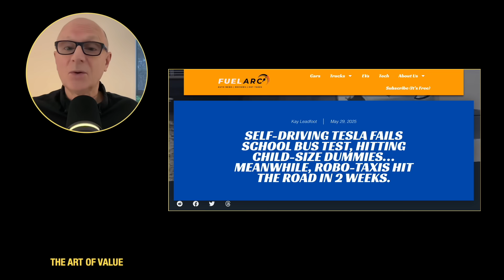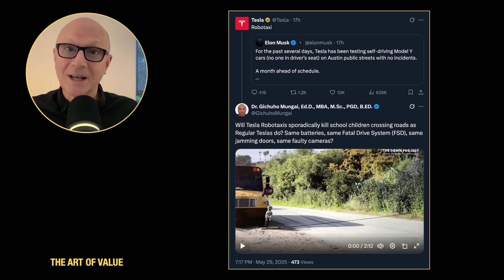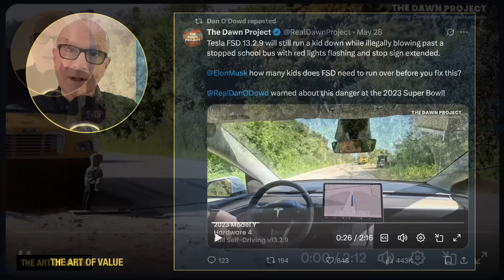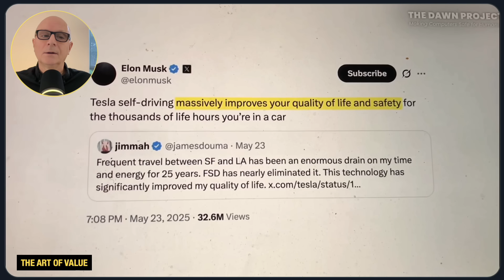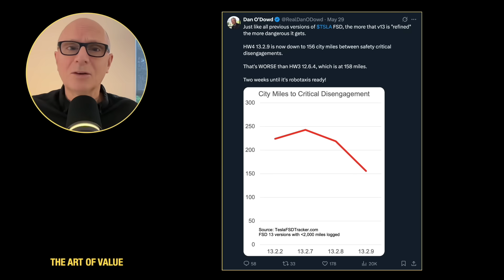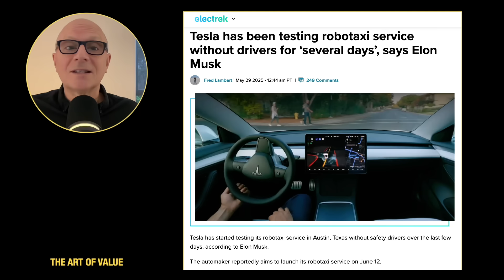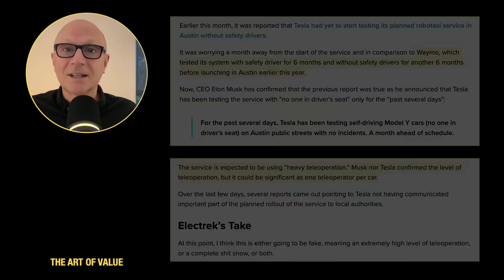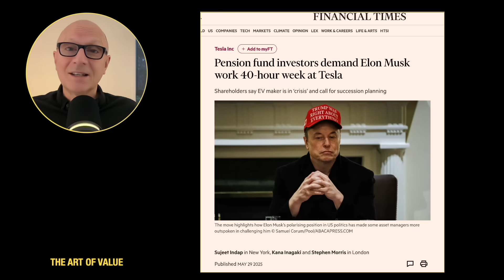Tesla Self-Driving Fails Test But Robotaxi Launch Soon!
The Art of Value host JJ breads down how, even though the launch of autonomous Tesla Robotaxis in Austin is only days away, The Dawn Project has just conducted “school bus tests”, and the Tesla Full Self-Driving software failed to stop for a moving child mannequin every time.